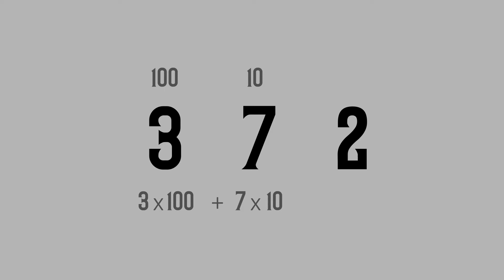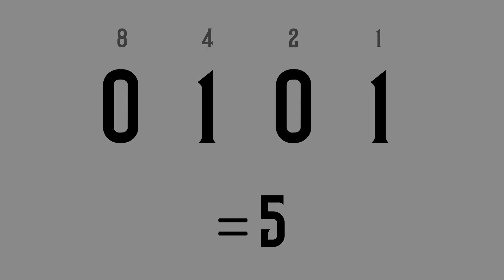How Binary Numbers Work.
Learn how binary numbers work in this short animated video.